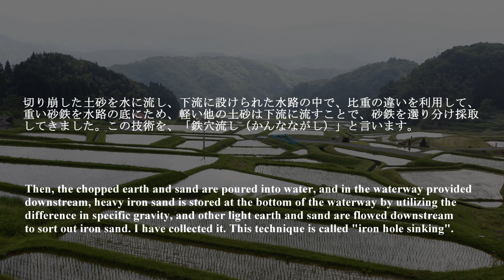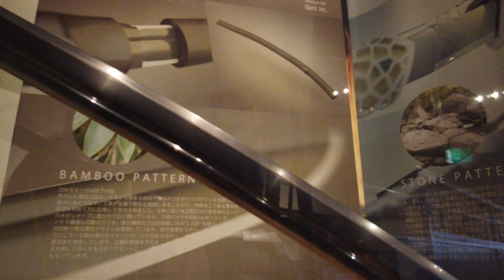Tatara ～Road of Iron Culture Area～ Landscape formed by the millennium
There are wonderful landscape and enjoyable experiences that only those who live in the area can know.　Through such an experience, We want you to know the Route Romantique Sani'n and Be Smiling!

"Tatara" is a traditional iron-making technique that has been handed down from ancient times in this area. The ancestors have dug up iron sand and iron ore in this area to produce high-purity iron.After that, a waterway was passed through the land where iron sand and steel stones were dug up, and it was regenerated as a paddy field to create terraced rice fields.
Over the years, this region has created a sustainable environment-recycling industry. The only existing "tatara" to pass on its historical, cultural and industrial value to posterity.

"Iron Road Cultural Area" consists of Yazugi city、Okuizumo town、Unnan City in Shimane Prefecture. The purpose of “Iron Road Cultural Area” is to preserve and disclose the iron culture by constructing a cultural center that is the core of the project of 2 cities and 1 town in the city, and to create new possibilities for the future through it.The history of iron directly overlaps with the history of mankind.

Please come to San’in once after the coronavirus has gone away.
This video was produced with the cooperation of the Okuizumo Tourism Association.

◆Road of Iron Culture Area（鉄の道文化圏推進協議会）
◆DISCOVER ANOTHER JAPAN SAN’IN（山陰インバウンド機構）